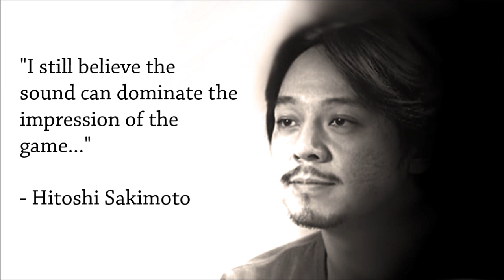[Best VGM Composers] Hitoshi Sakimoto: Vagrant Story - Truth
Very moving track by one of the best VGM composers.